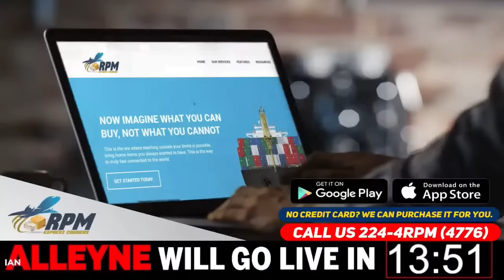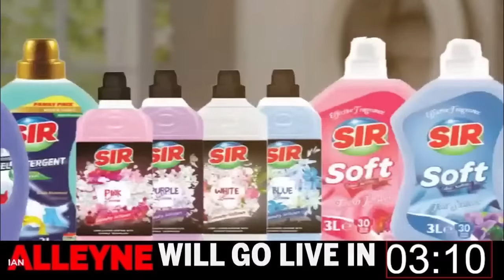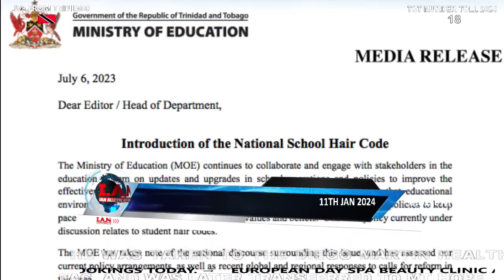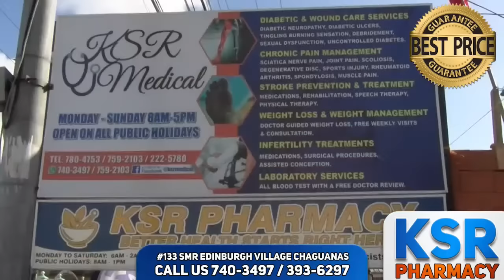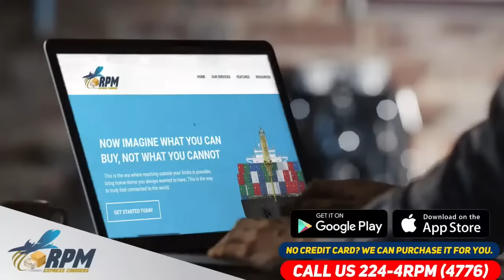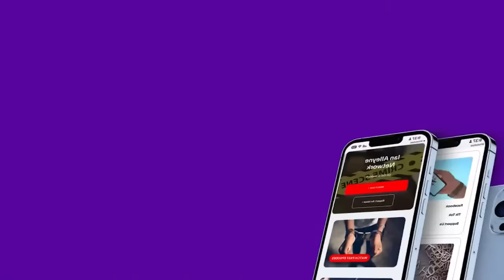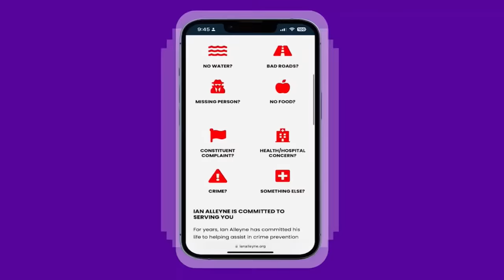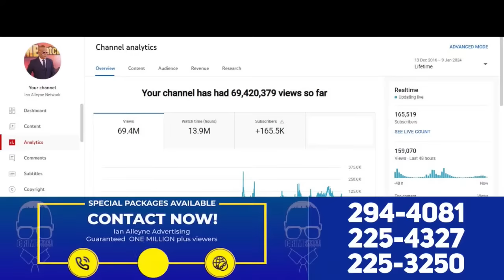THURSDAY 11TH JANUARY 2024 - CRIME WATCH LIVE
Today's Highlight:

A prominent businessman was shot in the face in Long Circular Mall Carpark on Thursday 11th January, 2024.
• The victim was identified as Michael St John aka Big Mike, the owner of D’ Dial Fitness Club and Castros restaurant and Sports Bar in Arima.
• St John was in the car park when an unknown SUV approached.
• Shortly after, gunmen emerged from the vehicle and shot St John in the face before fleeing the scene.
• He was subsequently taken to the hospital where he received medical treatment.

A man who is yet to be identified was reportedly shot and wounded along Belle Eau Road, Belmont on Wednesday 10th January, 2024.

A 15-year-old schoolboy was severely beaten and left unconscious in Diego Martin on Tuesday 09th January 2024.

A soldier has been charged in connection with the shooting death of a mother and daughter at their Glencoe home last Tuesday.
• The accused was identified as 48-year-old Tesson Bradshaw, a warrant officer 2 of the Trinidad and Tobago defense force, who was assigned to camp Cumuto of Mandalay Gardens, Arima.
• Officers of the Homicide Bureau of Investigations Region I, visited the office of the Director of Public Prosecutions (DPP) Roger Gaspard yesterday, where they presented evidence and received instructions to charge Bradshaw with the murders of 43-year-old Calida Schamber and her mother Carmelita De Leon at their home in Shorelands, Glencoe on Tuesday 02nd January 2024.
• Bradshaw was also charged with two counts of misbehavior in public office.
• Hours after he committed the murders, he was arrested in a forested area off the Blanchisseuse Road, Arima.

A man charged with negotiating a ransom, following the kidnapping of businesswoman Anesha Narine-Boodhoo has been denied bail.
• The suspect was identified as Jason Brown also known as “Abdul Karim”.
• Brown was remanded into custody when he appeared in the Port-of-Spain Magistrate’s Court on Monday 08th January
 2024.
• He was charged by ASP Ramdass, of the Anti-Kidnapping Unit (AKU), based on advice received from the Office of the Director of Public Prosecutions (DPP) over the weekend.
• Under the Kidnapping Act, a person convicted of demanding or negotiating a ransom for the release of a kidnapping victim may face no less than 25 years in prison.
On Friday 29th December, 2023: Narine-Boodhoo, one of the proprietors of Autorama Limited, was reportedly in her Toyota Prado SUV parked near her El Socorro home when she was blocked by a black SUV with blue flashing lights.

A teen committed suicide at his home in Freeport on Wednesday 10th January, 2024.
• The deceased was identified as 15-year-old Shauwn Mirza of Mirza Road, Three Roads Junction, Freeport.
• Around 4:45pm, Mirza was reportedly found hanging from a mango tree branch at the back of his home by his grandmother.
• She raised an alarm and Mirza was cut down, however all attempts to revive him proved futile.

A Sangre Grande home was destroyed by fire moments after the owner was found hanging in the garage on Wednesday 10th January 2024.
• The deceased was identified as 54-year-old Nirmal Maharaj aka Tower, a truck driver of Barker Trace, Coalmine, Sangre Grande.

Residents of the Penal community blocked several streets with debris and staged a fiery protest to express their dissatisfaction regarding the delay in building a new school for children in the area.

LICENSE CERTIFICATE: Envato Elements Item